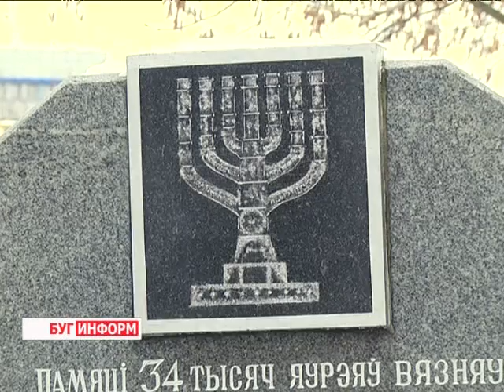2014-01-28 г. Брест Телекомпания "Буг-ТВ". Митинг -- реквием памяти жертв Холокоста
Недалеко от места  расстрела брестских евреев, 27 января состоялся митинг памяти жертв Холокоста. Всего с июня 1941 года по октябрь 42-го на Брестской земле погибло 34 тысячи узников гетто. Еврейская община нашего города была полностью уничтожена.
Сегодня этой дате уделяется особое внимание. Почтить память еврейского народа приходят не только белорусы, но и  представители консульств Украины, Польши, Казахстана, национальных общин других государств, а так же и брестская молодёжь.